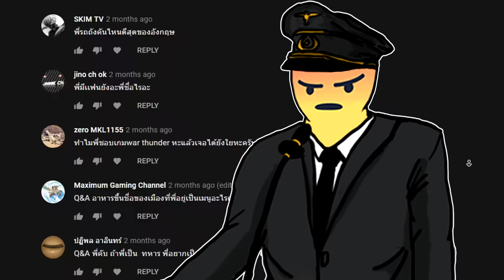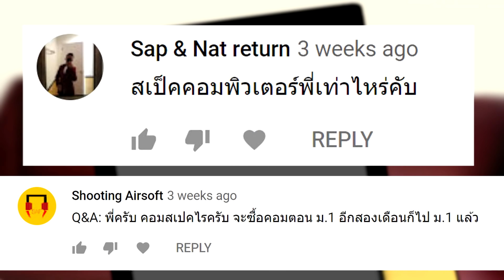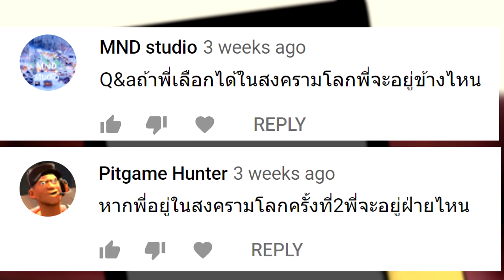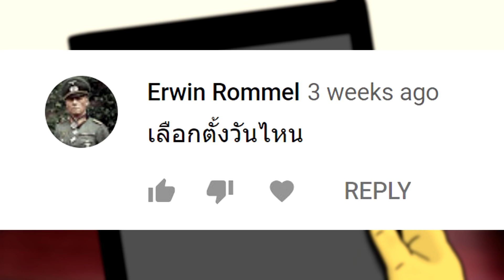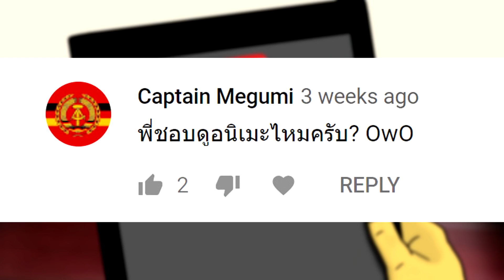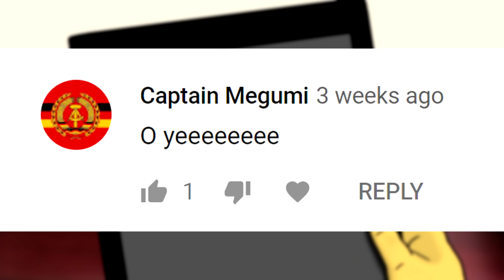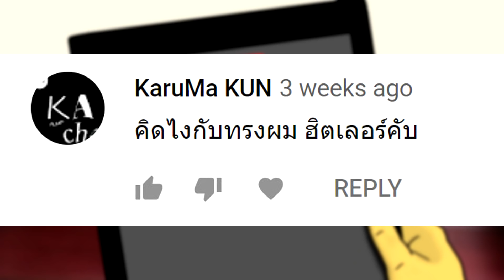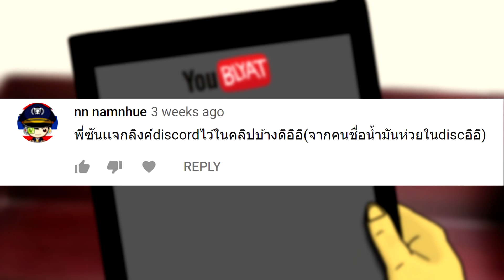Q&A ตอบคำถามประชาชน SSo - EP.1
⭐สามารถติดตามพวกเราได้ที่นี้⭐